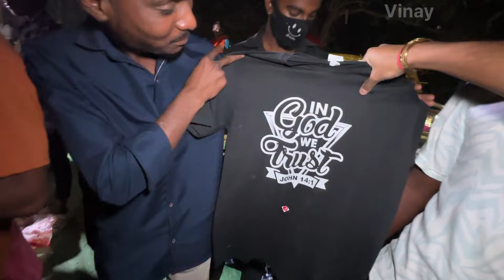आज मेले में ज़बरज़स्त Deal मिली 🤣 | full masti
शाहिवाल सिंग लेने आ गये 🤣 | full masti

Your question:

daily vlog,
vlogs,
daily,
daily vlogging,
aesthetic vlogs,
family,dailyvlog,
make your vlogs more interesting,
daily routine in nyc,
family friendly,
weekly vlog,vlog,
cozy vlog,
study vlog,
vlog style,
uni vlog,
nyc vlog,
vlogger,
vlog tips,
vlogging,
cute vlog,
minivlog,
homevlog,
vlog 2022,
how to film a vlog,
how to vlog,
korea vlog

vlogs,
family vlogs,
funny vlogs,
daily vlogs,
raja vlogs,mini vlogs,
how to make better vlogs,
emmas vlogs,
golla vlogs,
shadi vlogs,
short vlogs,
indian vlogs,travel vlogs,
anju mor vlogs,
funniest vlogs,
pakistani vlogs,
funny mini vlogs,
raja vlogs shaadi,
neetu bisht vlogs,
super funny vlogs,

vlogs,
daily vlogs,
family vlogs,
siddhu vlogs,
mom vlogs,
sonu vlogs,vien vlogs,
shubham shelke vlogs,
sidhu vlogs,
travel vlogs,
cong tv vlogs,
junnie boy vlogs,
jelai andres vlogs,
vlog,sydney serena vlogs,
ev vlog,vlogger,
uni vlog,new vlog,
newvlog

vinayyadawvlogs,
vinay yadaw,
vinay yadav vlogs,
vinay vlogs,
vinay yadav,
Souravjoshivlog,
vinay yadav vlogs
vinay yadav